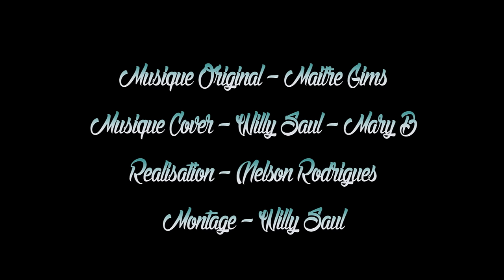Maître Gims - Brisé (Mary & Willy Cover)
►SNAPCHAT WILLY : Willy_Saul
►SNAPCHAT MARY : Mary_Bhe

►Réalisation : Nelson Rodrigues
►Montage : Willy Saul
►Arrangement Musicale : Willy Saul
►Original Version : Maitre Gims